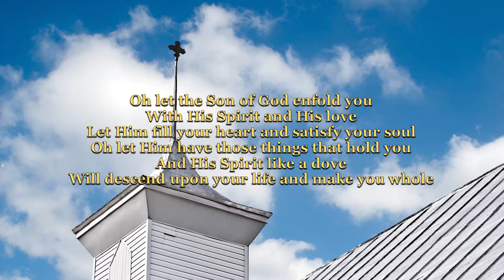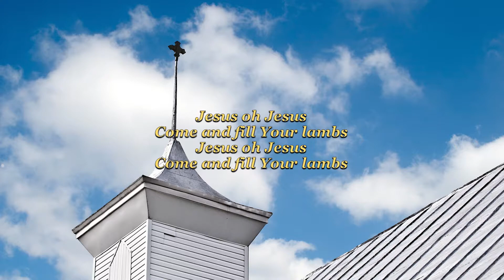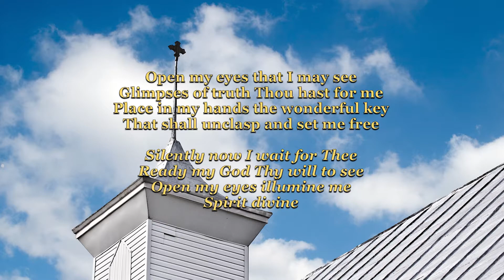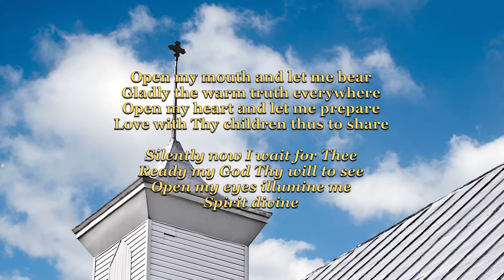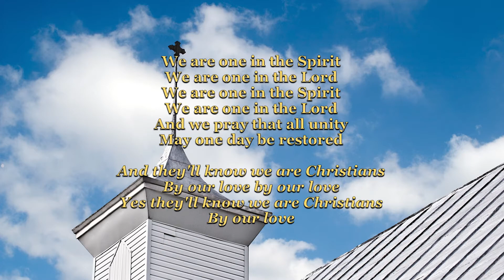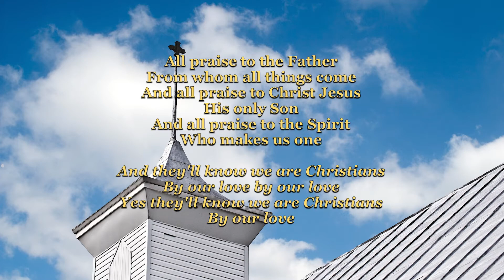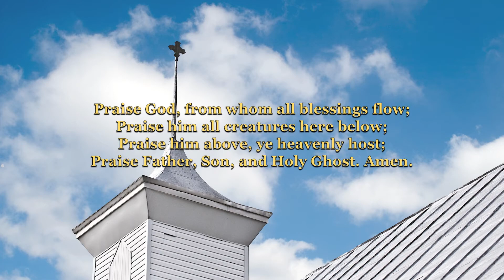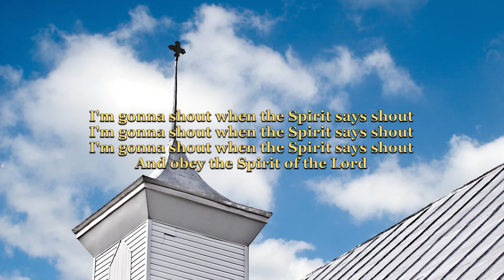16 January Service